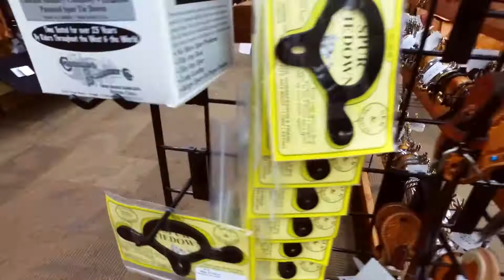Conceal Carry Vests